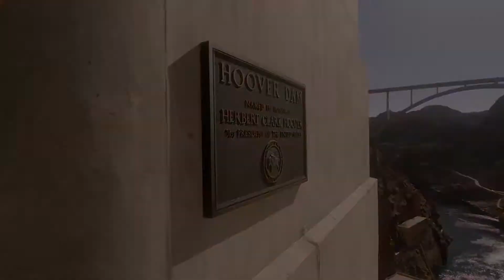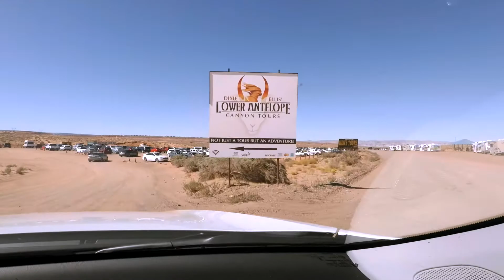Natural Wonders: The Canyons Near Las Vegas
You may think Las Vegas is just a destination for the night life and the gambling..

But think again! It is a great starting point, to go to the amazing natural wonders that lies across. A lot of options for inexpensive flights, car rentals, and lodging makes it a great starting option to visit the national parks in Arizona and Utah.

You can go to these incredible destinations while in Vegas:

00:00 Las Vegas!
Vegas itself! Whether you gamble or party, or just want to experience the vibe

00:19 Hoover Dam
One of the most iconic man-made structures that you should not miss to visit

00:41 Vegas Hotels
Take a stroll inside and around the mega casinos along the Las Vegas Strip

01:07 Grand Canyon National Park
We're always in awe every time we visit! Note that there are 3 main destinations when you say Grand Canyon:
[+] South Rim
- the most popular destination; where we went
- drive time: 5hrs

[+] North Rim:
- higher elevation and road going there is usually closed in winter
- drive time: 4hrs 30mins

[+] Grand Canyon West:
- where the skywalk is, but this is not the "full experience"!
- drive time: 2hrs 30mins

02:09 Horseshoe Bend
This is another one not to miss!
Drive time from Vegas: 4hrs 30mins

02:38 Lower Antelope Canyon
There is an upper and lower section of this canyon. Another amazing natural wonder!
Drive time: 5hrs

03:06